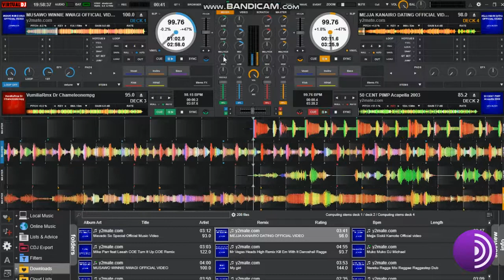DEEJAY RUSH OFFICIAL VIP mixtape #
VIP Mix Tape For Deejays Who Are Taking This Thing Serious ...Big Up Keep It Up And thanks For Your Supports You People🙏🙏🙏🙏🙏🙏🙏🙏 # /deejayrush-international-finalmix-ftbongo-kenyan-naijaafrobeats-uganda/ Or Subscribe on # DJ RUSH INTERNATIONAL. my user name On youtube